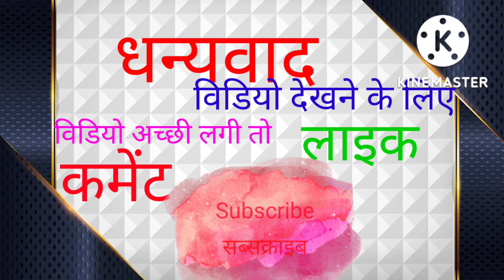पंजाबी कड़ी पकौड़ा इस तरह बनता हैOMG😯 इसका स्वाद कभी नहीं भूलेंगे आप@meregharkakhanavlogs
पंजाबी कड़ी पकौड़ा इस तरह बनता हैOMG😯 इसका स्वाद कभी नहीं भूलेंगे आप‎@Mere ghar ka khana

ये सीजन की मिक्स सब्जी||Mix Vegetable  OMG😯Itani Tasty.Banane Ka Aasan Tarika @Mere Ghar Ka Khana

दालमखनी नही लेकिन दालमखनी से कम नही Dal mkhni to nhi lekin dal makhni s km nhi @Mere ghar ka khana

mere ghar ka khana

Ingredients:-

1.Dahi adha kg
2.Besan 250g
3. Lal mirch powder 1 chamach
Haldi powder 1 chamach
Dhaniya Powder 2bade chamach
Jeera Powder 1chamsch
Sabji masala 1chamach

Dahi ko besan aur masale ke sath Mila le

Thoda besan ka pakode bana le

tadke ke liye:-

                     1Tejpatta
                      sabut dhaniya
                       Kali mirch.  methi Dana .choti ilaychi.
                    badi ilaychi 1-1.
Vidhi:-

Garam tel me tadke ki dale

Dahi aur besan ko ghol dal de
ubal aane tak pakay
Fir 15-20 minute tak kadhane de
ab pakode daal de
Apki kadi Ready hai